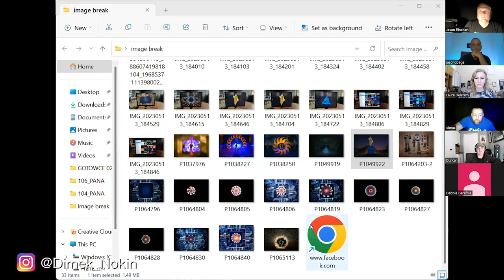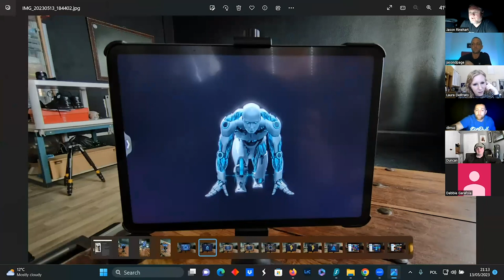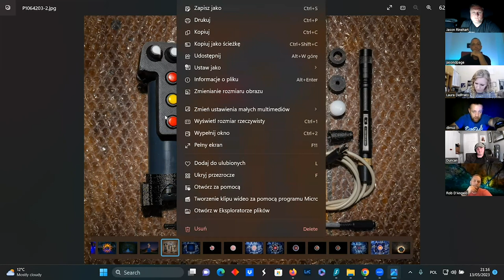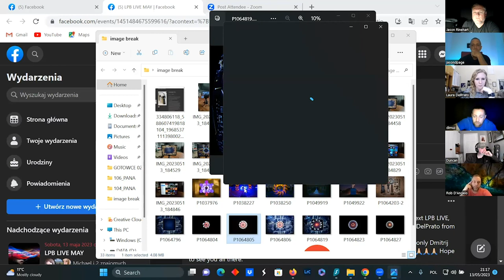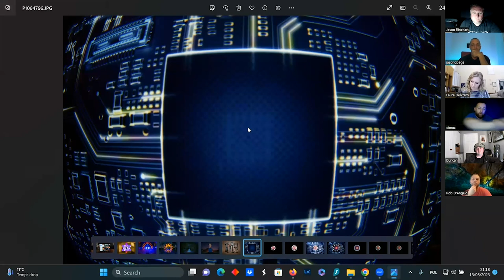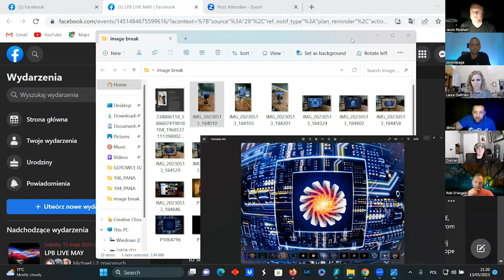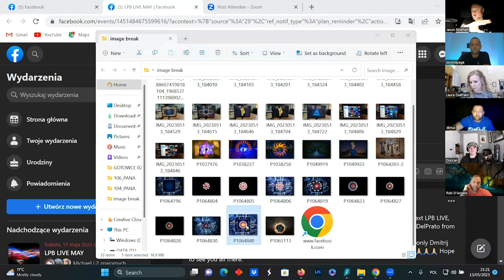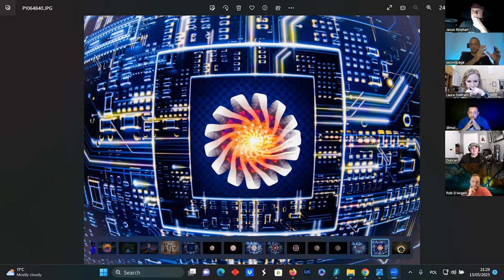Light Painting Digital Stencils with Dmitrij Guszkiewicz, Image Break down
This Light Painting Artist Interview and Image Breakdown Dmitrij Guszkiewicz is from the Light Painting Brushes LIVE event recorded on 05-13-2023. In this breakdown Dmitrij talks us through how he created another multiple exposure Light Painting image all in camera. For this image Dmitrij used Digital Stencils and multiple tripods!

If you would like to participate in the next Light Painting Brushes LIVE event please join the Light Painting Brushes Tricks and Tips group